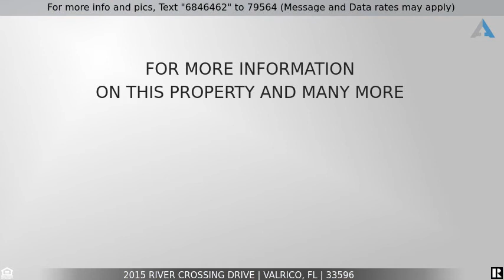Priced at $299,900 - 2015 River Crossing Drive, Valrico, FL 33596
NEW PRICE! Opportunity knocks...Situated in the highly regarded River Crossing subdivision in Bloomingdale sits this amazing show stopper that is ready for the whole family. From the moment you arrive, you will be greeted by an abundance of curb appeal from how this handsome home is nestled on its very private lot. This home sits on the perfect line of where nature meets civilization. Head on inside and the first impressions keep on coming... With over 16' ceilings and custom finishes, this home shares many elements with high end custom homes. At the heart of the home is an amazing living room that is open to your chefs kitchen that features stainless appliances, custom wood cabinetry and granite counter tops. Continue on and you will find another area with hand scraped hardwood flooring that could be used as a den or family room. Well away from the guest areas, and on the first floor, is your master suite. Hand scraped hardwood flooring, a tre' ceiling, and exquisite moldings ensure that this will truly be your favorite room in the home. and it gets better, with a walk in closet and your very on bath with custom hardwood cabinetry, linen closet, granite counter tops, large walk in shower and garden tub. Head on upstairs and you will find the additional bedrooms and baths. Back downstairs and outside you will have beautiful views of the nature preserve. This area is a great place to grill, have a fire pit for s'mores and endless backyard activities. Come by today and see for yourself! Listing Agent is Mark D'Italia with PROPERTY LOGIC RE.